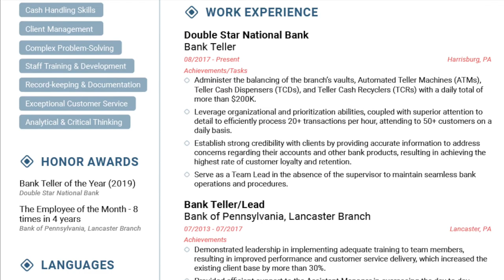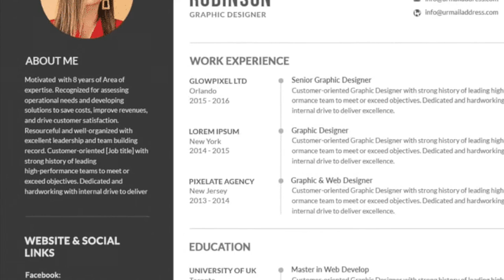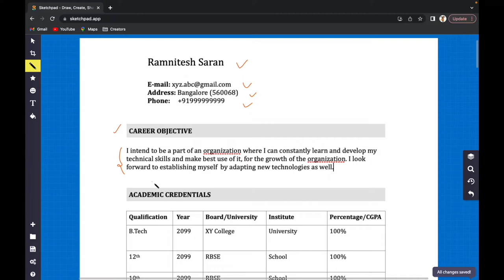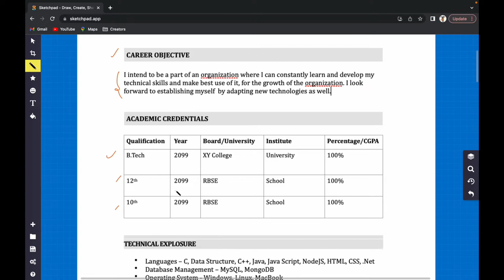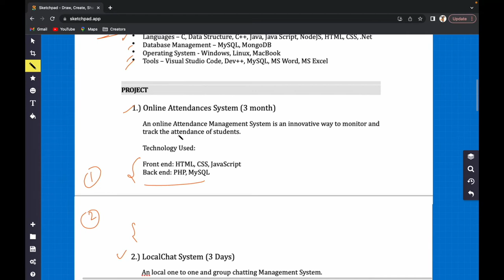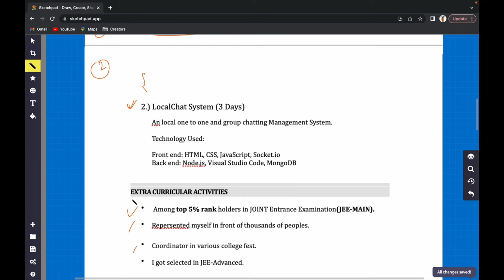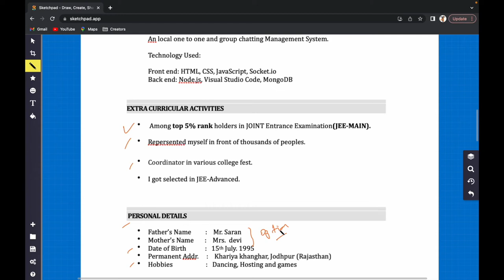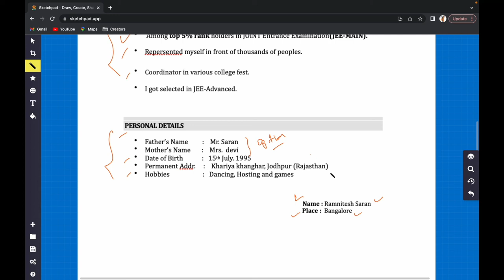Best Resume or CV of Fresher | Job Profile Resume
In this video, we are understanding how to make resume of fresher.